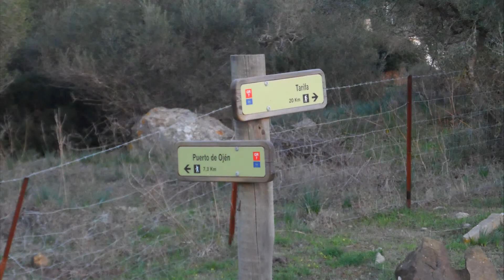CUEVAS DE LAS PALOMAS CUEVAS DEL OBISPO